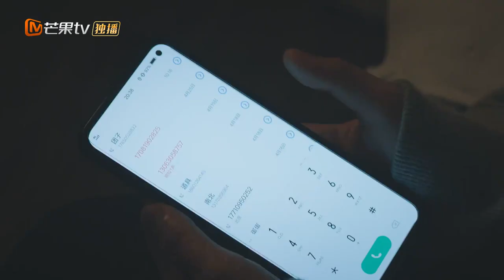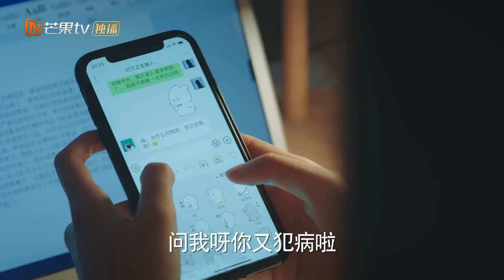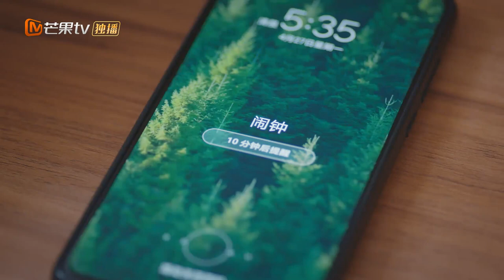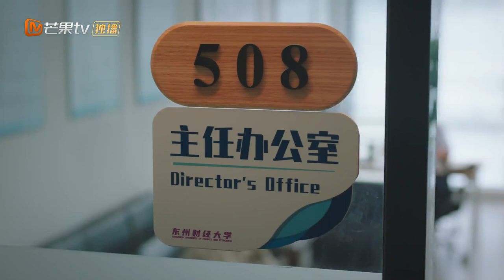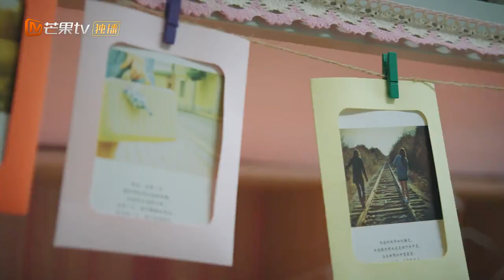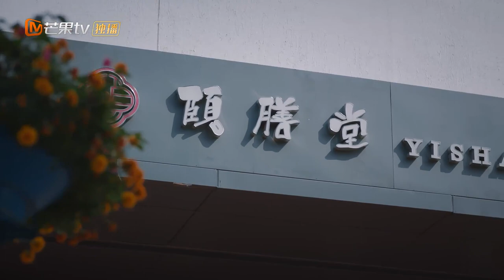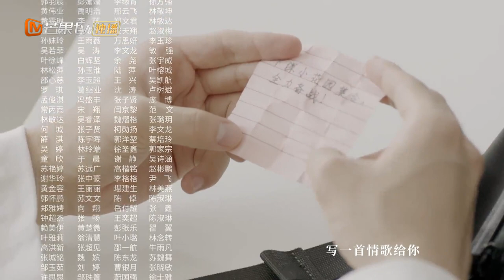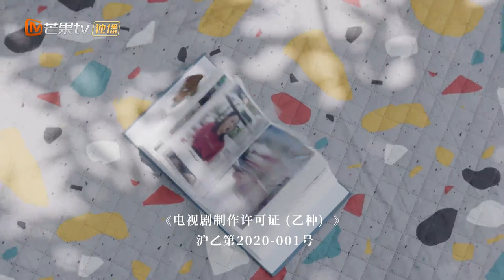صديق حقيقي | أهلاً بشريكي المخالف الموسم الثانى Hello Debate Opponent | الحلقة 12 | MangoTV Arabic